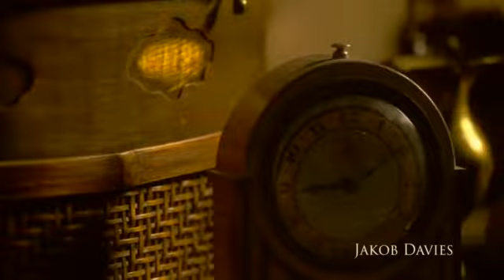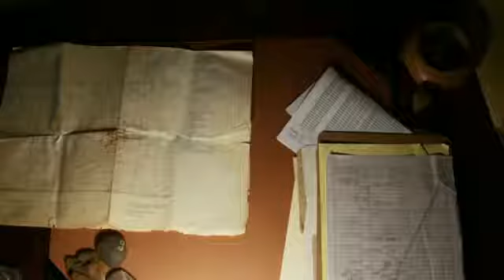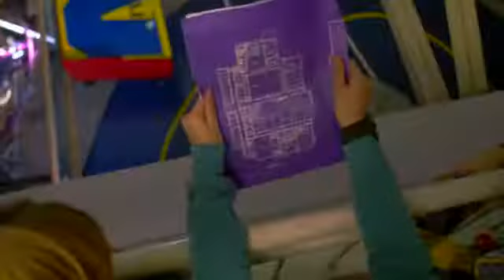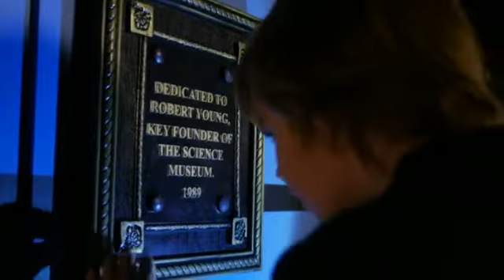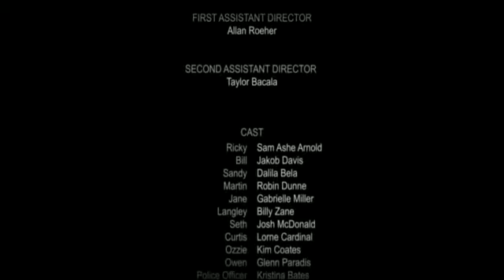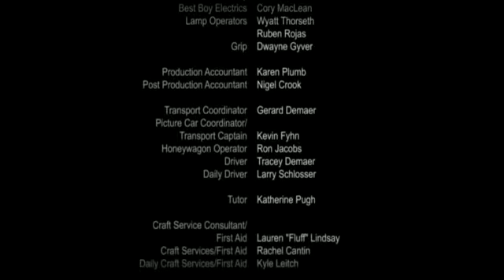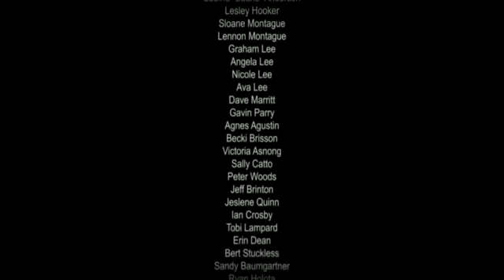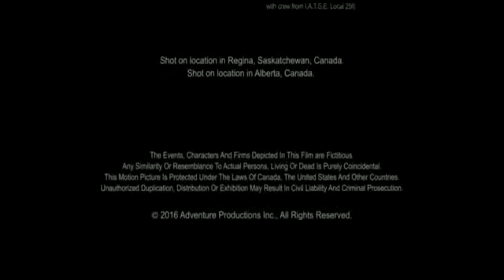Macera Kulubu The Adventure Club 2017